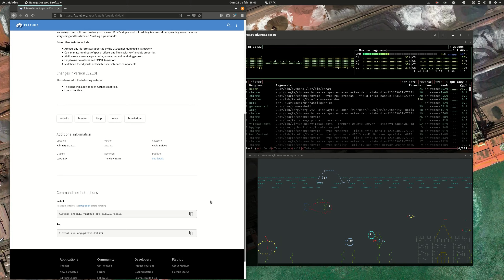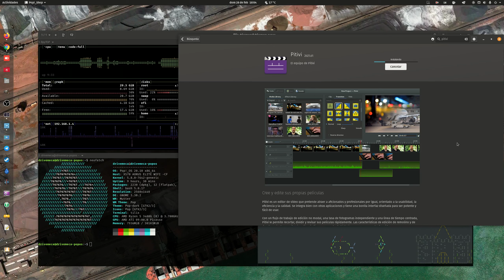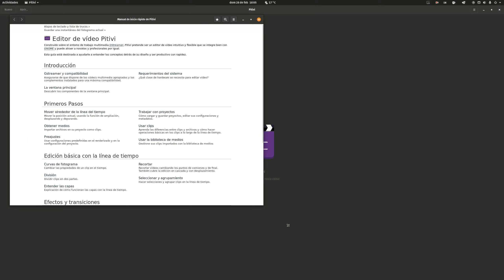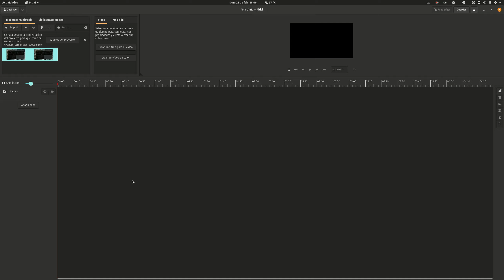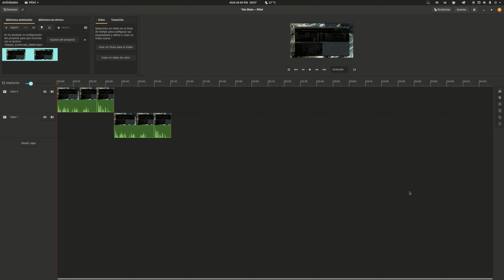Pitivi vídeo editor - Instalación y primeros pasos en Linux